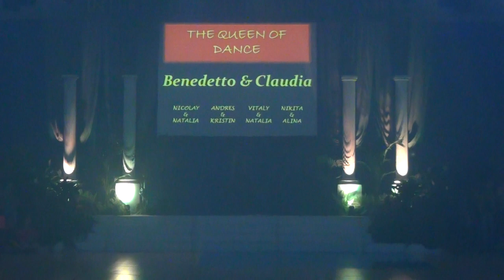Benedetto Ferruggia - Claudia Koehler (GER) | Showdance Team Diablo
Exhibičné vystúpenie na International Training Camp 2015 / Caorle / Italy